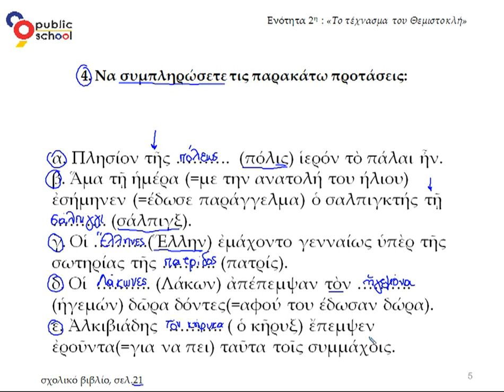2.Γραμματική ασκ.4(β), σελ.21 - Αρχαία Β' γυμνασίου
Αρχαία Β' Γυμνασίου: Το τέχνασμα του Θεμιστοκλή
Ενότητα 2 Γραμματικά Φαινόμενα, Άσκηση 4η, σελ. 21
Online, όλη ύλη σε βίντεο-μαθήματα!